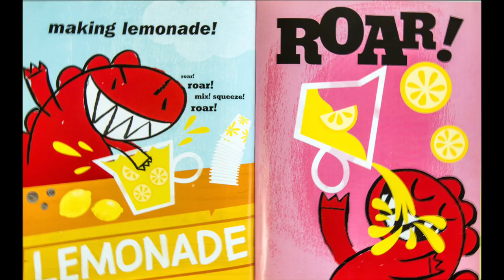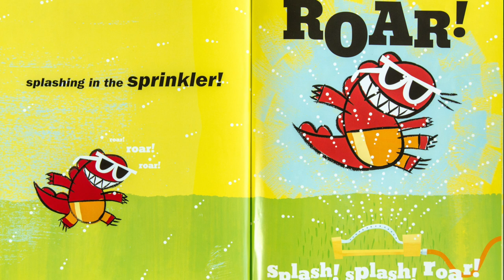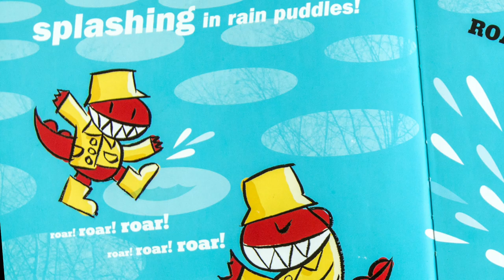STORYTIME | Dinosaur vs. The Potty by Bob Shea | READ ALOUD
Storytime with Ryan and Craig is a weekly, family-friendly show where two comedians read children's books aloud! Craig and Ryan read "Dinosaur vs. The Potty" by Bob Shea